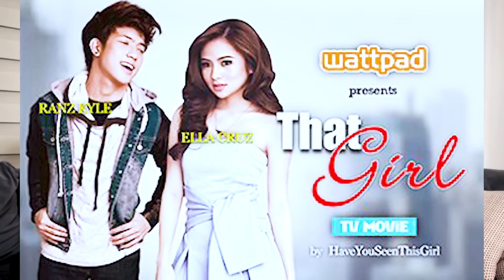Reacting To My ARTISTA DAYS Movies P2! (Nag Acting Sila Haha!) | Ranz and Niana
Okay Guys heres the part 2 of us reacting to my old short movies haha! this time to THAT GIRL! enjoy! haha!